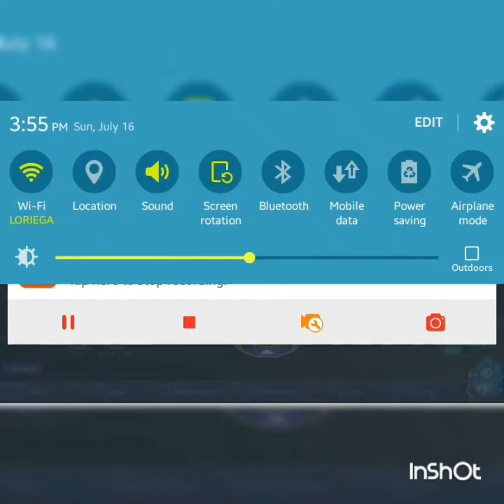BATTLE FOR LEGENDS!!!|Mobile Legends:Band Bang #1(MLBB)